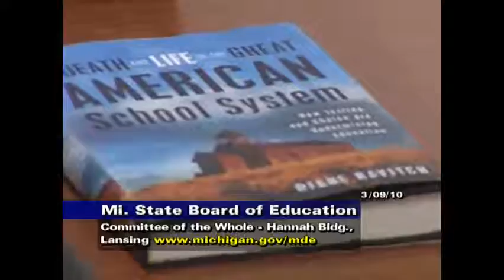Michigan State Board of Education Meeting for March 9, 2010 - Session Part 1